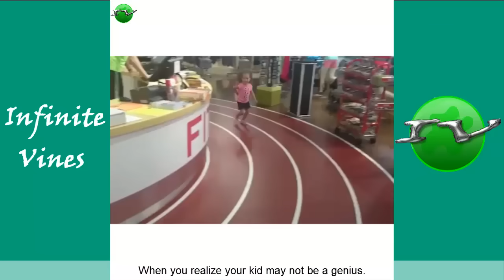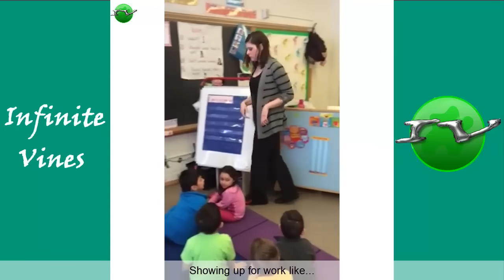IMPOSSIBILE CHALLENGE : Try Not To Laugh | Funniest AFV Vines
You Laugh You Lose !  Hope You Enjoyed This '' Try Not To Laugh Challenge '' With Best America's Funniest Home Videos .